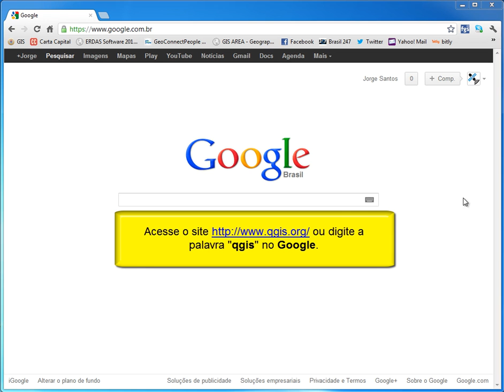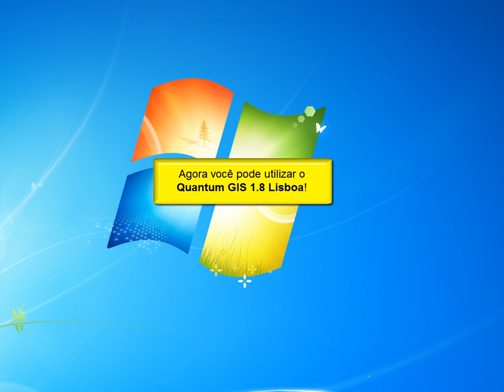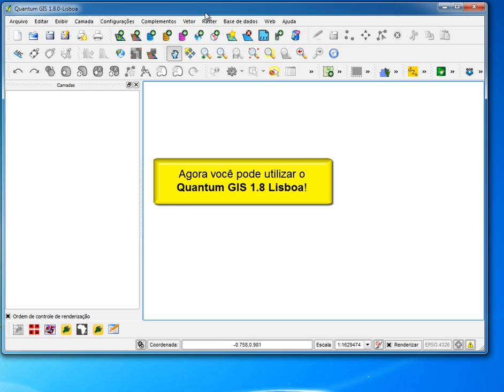Quantum GIS 1.8 "Lisboa": Instalação no Windows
Está disponível nos repositórios da OSGeo a versão 1.8 do SIG livre Quantum GIS. Usuários Linux, Windows e Mac/OS X podem realizar o download de um cópia do programa na versão compatível com seu sistema operacional.

Visite o site do Quantum GIS